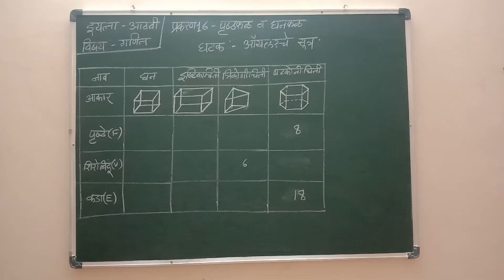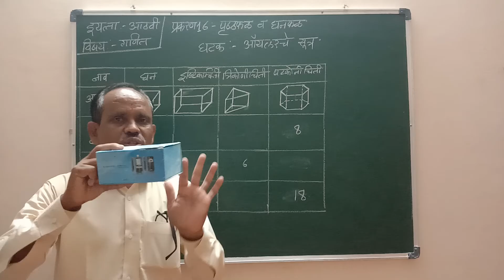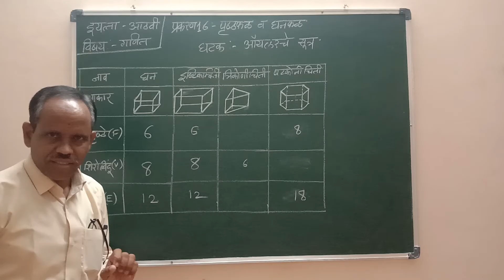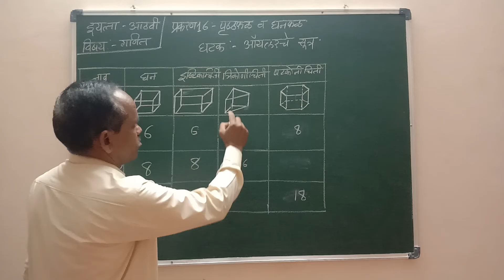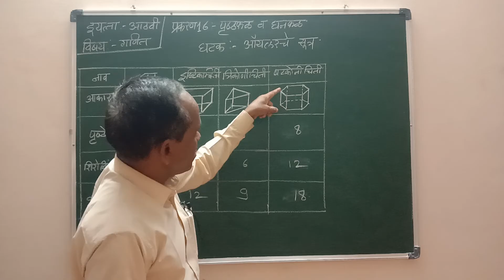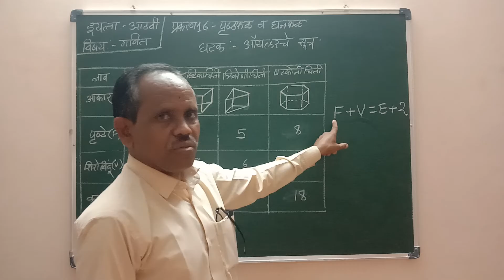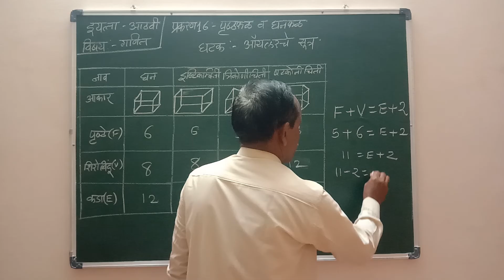इयत्ता8वी। विषय गणित। प्रकरण16 पृष्ठफळ व घनफळ। घटक आयलरचे सूत्र